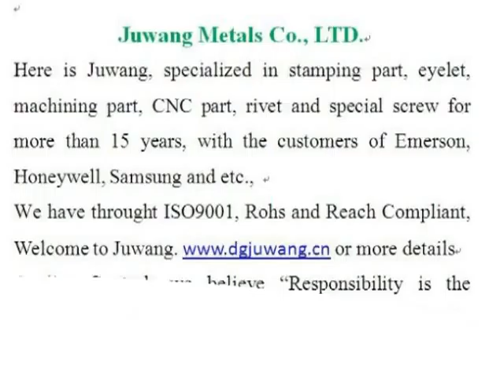manufacturing stamping China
manufacturing stamping China made by Joinconn, manufacturing stamping China more details pls. contact , Skype ID: sales7-juwang Tel: 86+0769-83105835, dgjuwang was established in 1998 years, We specialized in stamping metals parts，Wide-ranging sizes are available， OEM/ODM is welcome, welcome to visit our website.